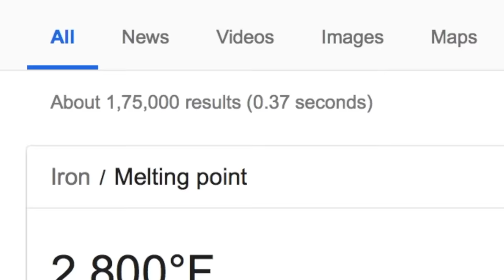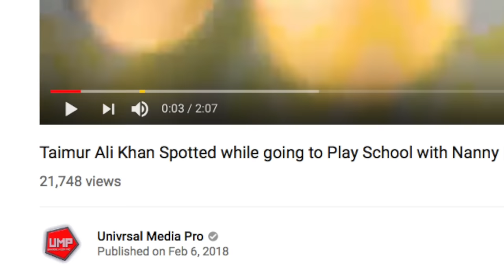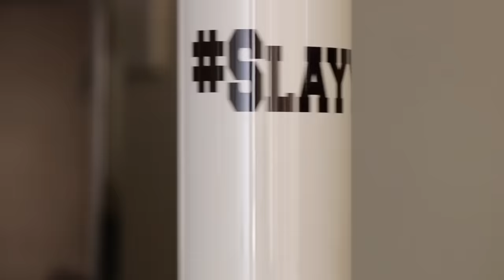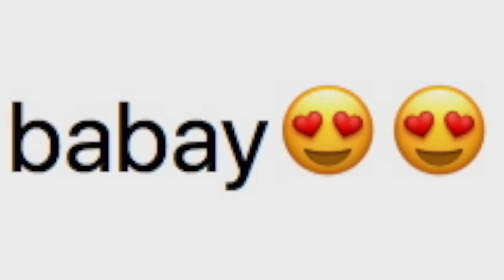News Reporting Gone Wrong! (Ft. TG Films & Priya Prakash Varrier)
We talk about some of the strange things that news reporters do while live on TV! Indian news as well as Foreign
Also featuring Priya Prakash Varrier & Taimur Ali Khan